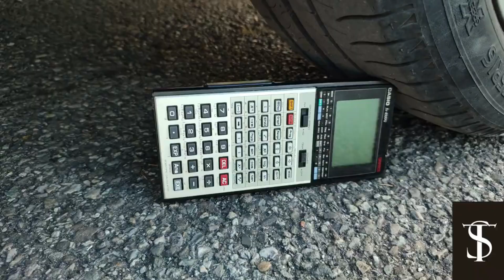Crushing crunchy & soft things by car !! ASMR سحق الأشياء المقرمشة والناعمة بالسيارة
Crushing crunchy & soft things by car !! ASMR
자동차로 바삭 바삭하고 부드러운 것을 분쇄!
سحق الأشياء المقرمشة والناعمة بالسيارة
Schiacciare cose croccanti e morbide in auto
कुरकुरे और मुलायम चीज़ों को कार से क्रश करें
カリカリでやわらかいものを車でつぶす!!
Knusprige und weiche Sachen im Auto zerkleinern
Aplasta cosas crujientes y blandas en el coche

Warning ! Dangerous accident test, don't try this on your own!!

When you are tired, take time to relax with different sounds, it gives you a very strange feeling that makes you relax the best through our videos. As Well as the differences between each video.